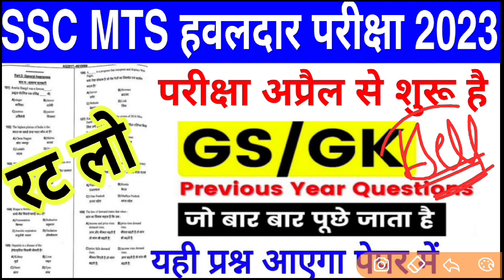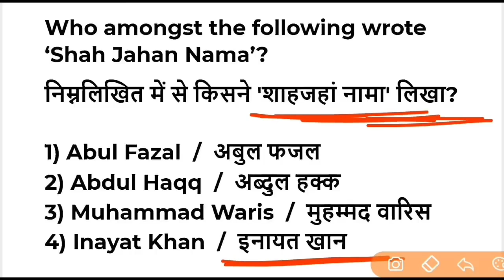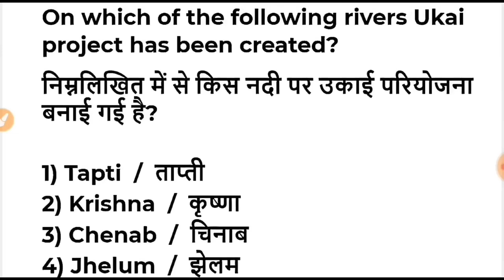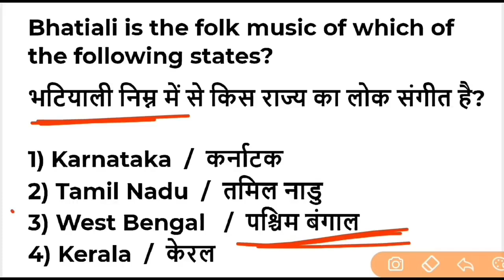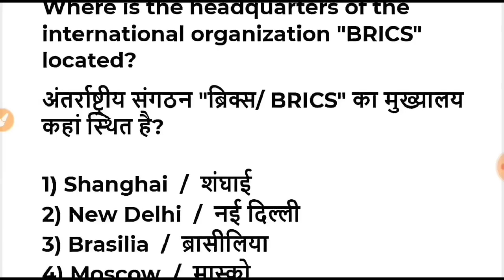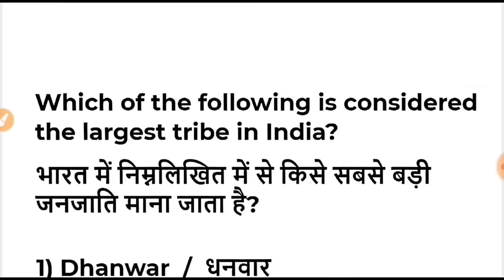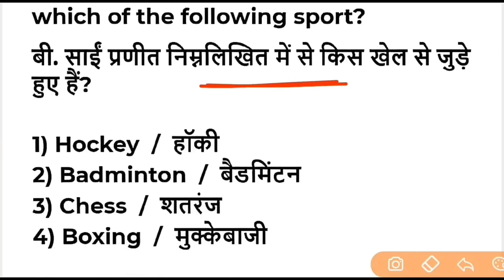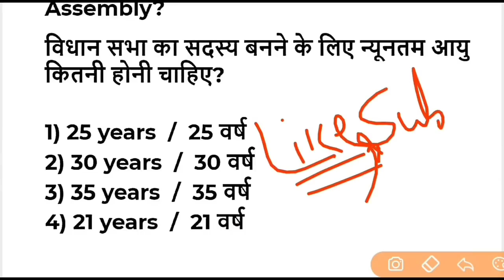SSC MTS 2023 Exam Important Question | ssc mts 2023 previous year paper | ssc mts gk gs 2023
Topic Cover - SSC MTS 2023 Important Question || ssc mts 2023 previous year paper || SSC MTS Havaldar Vacancy 2023

sc mts new vacancy 2023,

ssc mts vacncy 2023 notification,

ssc mts vacancy 2023 age limit,

ssc mts vacancy 2023 apply online,

ssc mts vacancy state wise,

ssc mts havaldar 2023 notification,

ssc mts